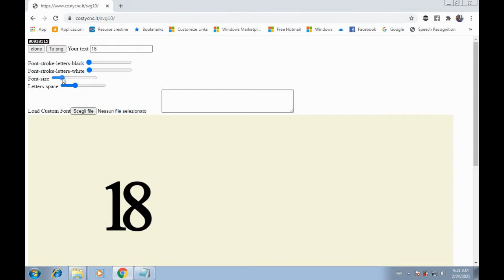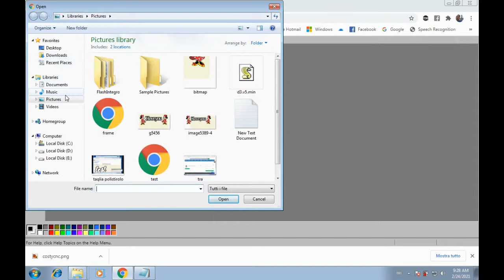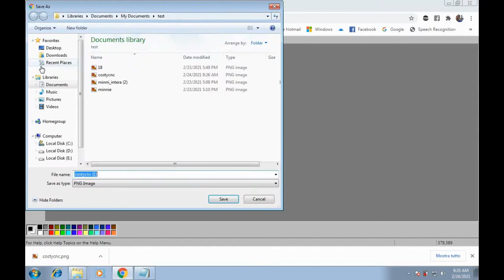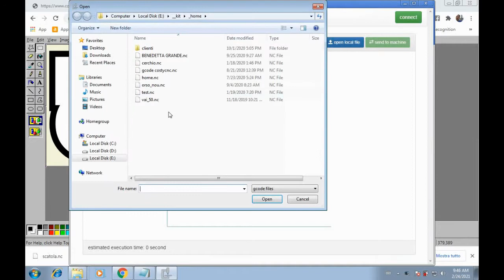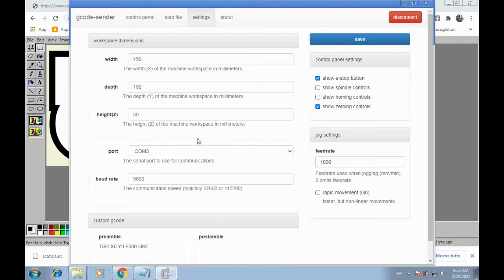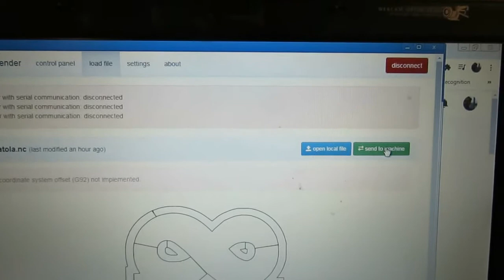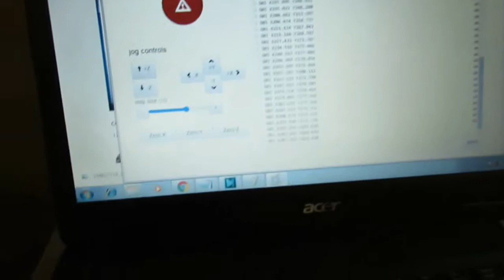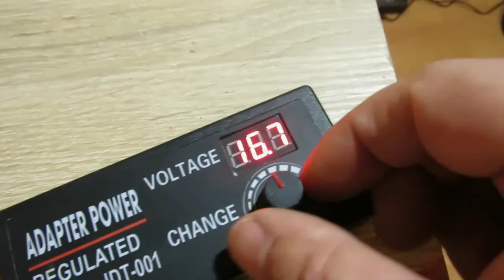Tagla polistirollo foam cutter costycnc 18 cut birthday (italian)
Come creare in polistirolo una scritta portaconfetti 18 per compleanno con macchina taglia polistirolo costycnc e programmi fatte da me da
Buona visione ! Vi aspetto a facebook in gruppo costycnc aperto